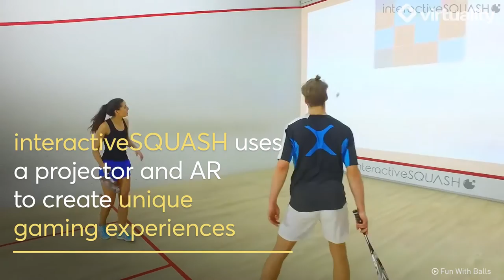Take Augmented Reality Onto the Squash Court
Improve your squash game in a surprising way.